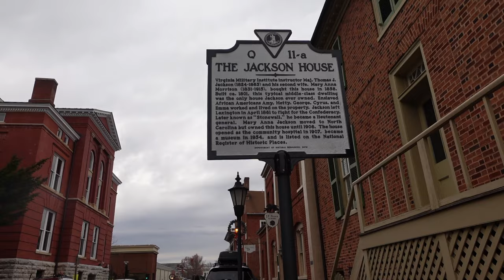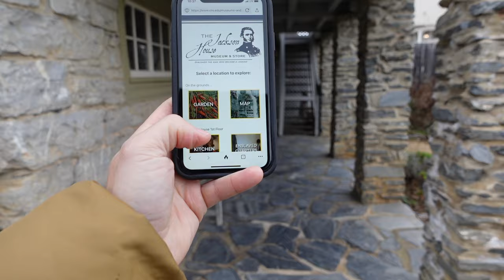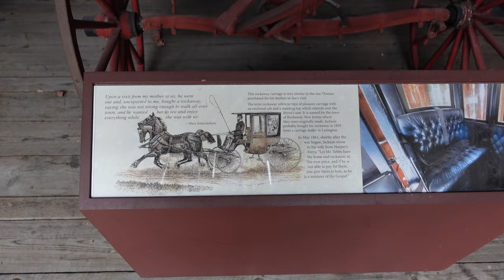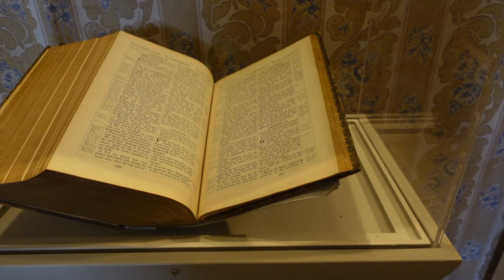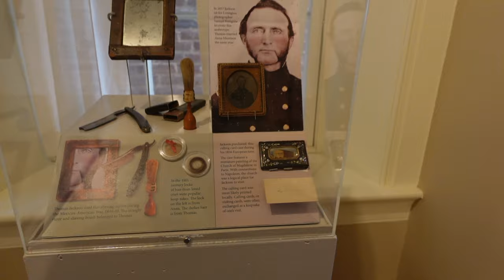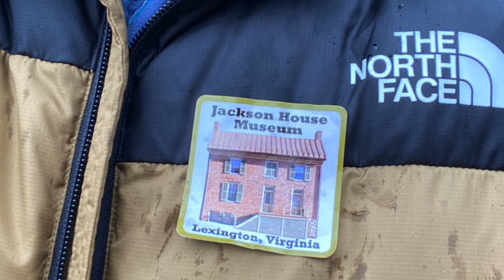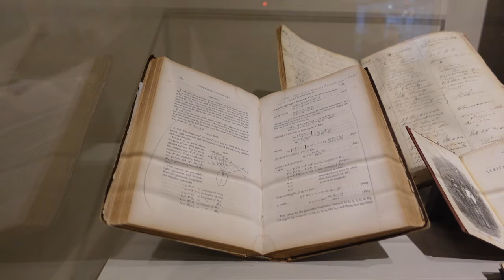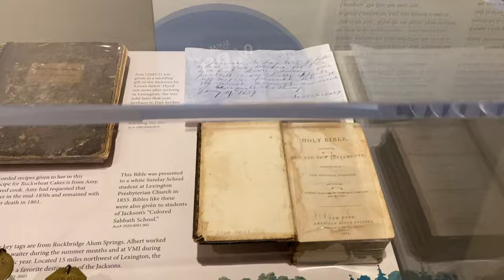Trip to the STONEWALL JACKSON HOUSE (Lexington, VA)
Tour of the only home Confederate General Jackson ever owned. Lived here from 1858 to 1861 while he taught Philosophy at VMI.